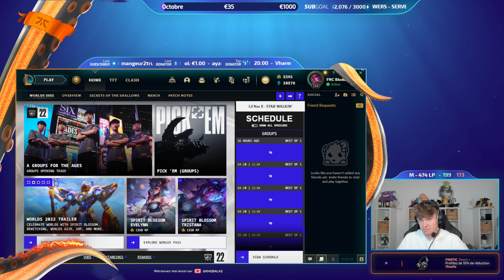RHOBALAS : SOLOQ SMURF | C'EST TRISTE HECARIM - VEL'KOZ VS VIKTOR | LOL FR